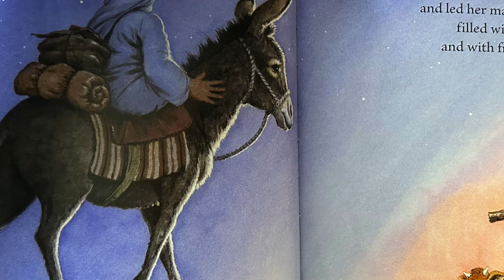The King's Birthday - Week 4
We hope that you have had the best month, enjoying "The Kings Birthday" and learning about the gifts our animals shared at Jesus's birth. We have enjoyed this time together. We know this week takes us into the hustle and bustle of Christmas, so we challenge you to pause and slow down. Enjoy time together and find moments of peace together. Let's see what this week's animal has to teach us from "The Kings Birthday."

First watch the 4th week Video and then spend some time together discussing these questions:
1. What can you do to bring peace to the people around you this Christmas season?
2. Who do you know who needs to hear about the peace that Jesus came to bring on that first Christmas morning?
3. Make a list of each family members talents or gifts. Now think together ways to share those with others.

Family Fun Service Project:

Our good friend "Elf" says- The best way to spread Christmas Cheer, is singing loud for all to hear! This week, gather family and friends and head out caroling! Make sure they aren't all lullabys and have some fun together!